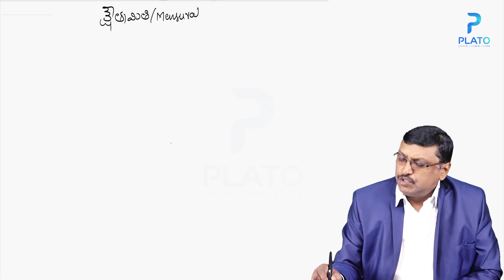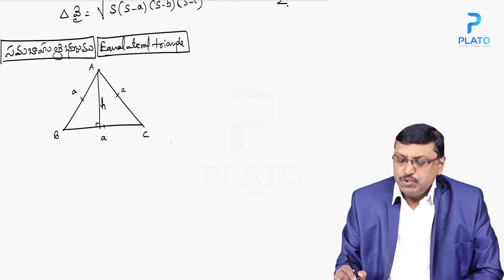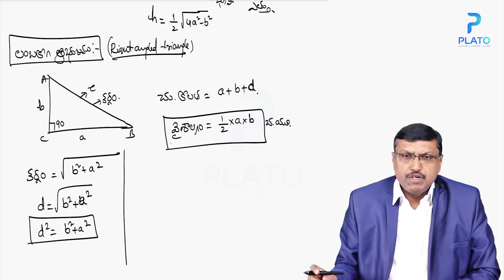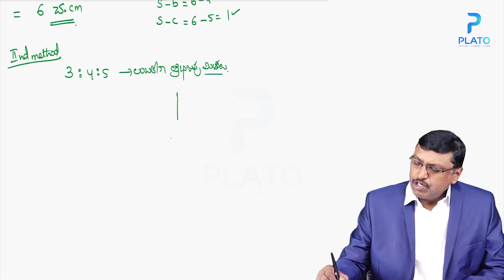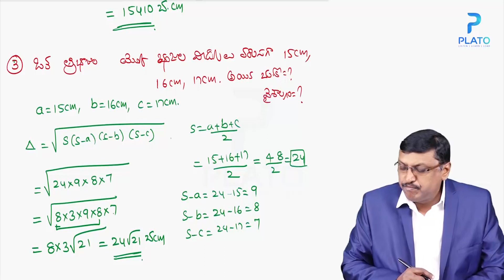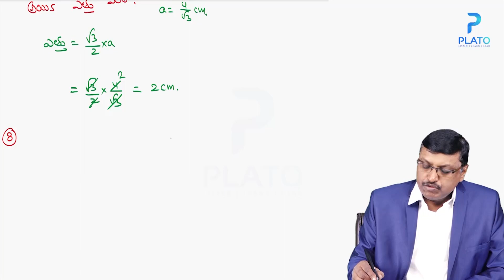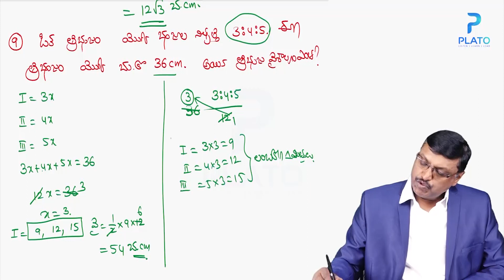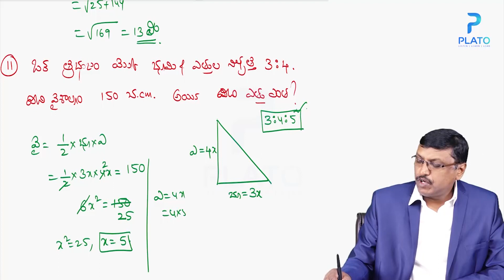Field measurement | Pure Maths | By Ishaq Sir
Plato is an emerging educational Platform with a mission to enable students to prepare for exams online along with productive learning programs. The study material offered includes prep for competitive exams, such as various state government exams like TET- DSC, APPSC, TSPSC, and a few others. With Plato, we aim to promote a multi-lingual and productive app while shaping the leaders of tomorrow. Online exam preparation is one of the most interactive methods of learning, and Plato makes it possible. It also provides additional online test series, quizzes, etc to make learning effective.